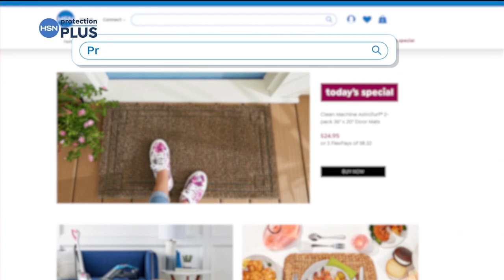HSN | Bali Designs by Robert Manse Jewelry Gifts 12.15.2020 - 02 PM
Discover unique, exotic stones from around the world set in sterling silver with precious gemstones.